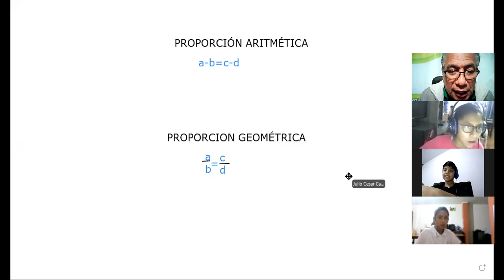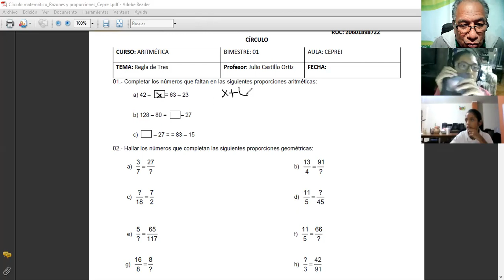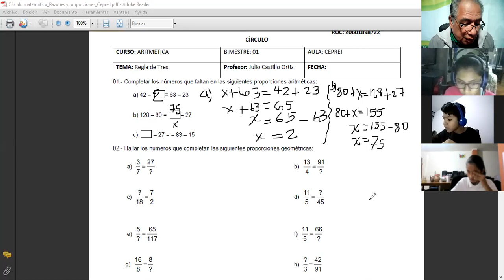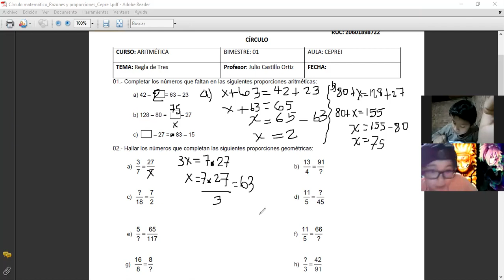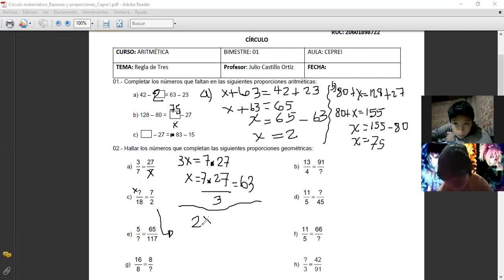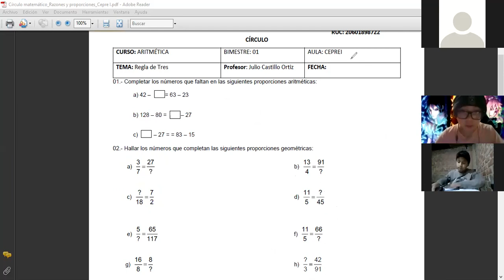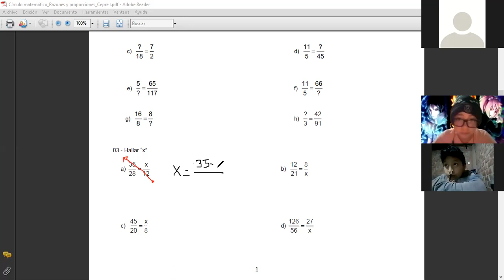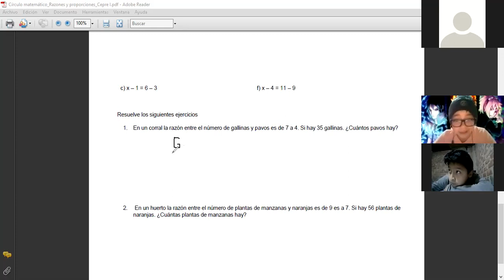Círculo Razones y proporciones_Clase Zoom